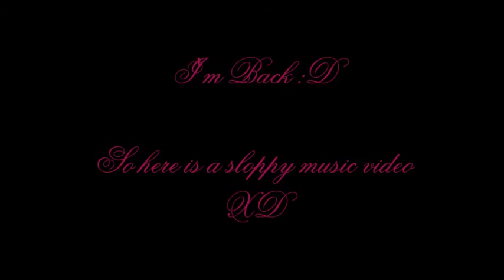~SSO~ Bullet Train (I'm Back :D)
I'm Back and hope to upload ALOT :D